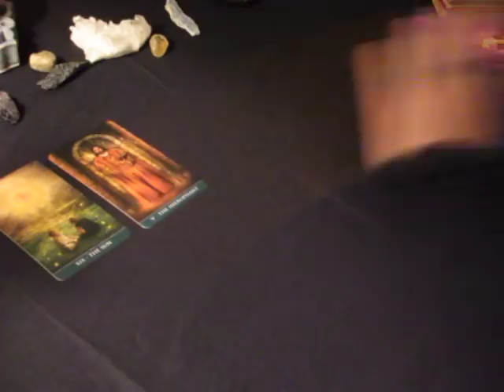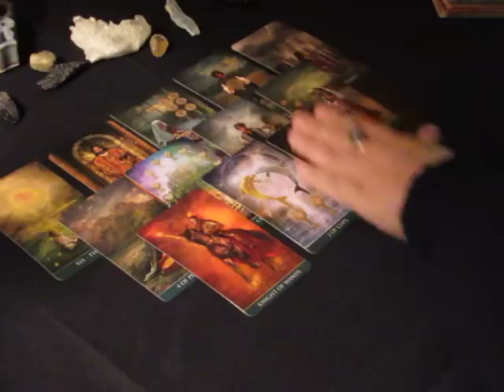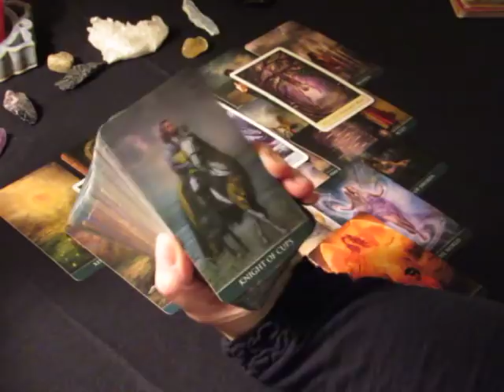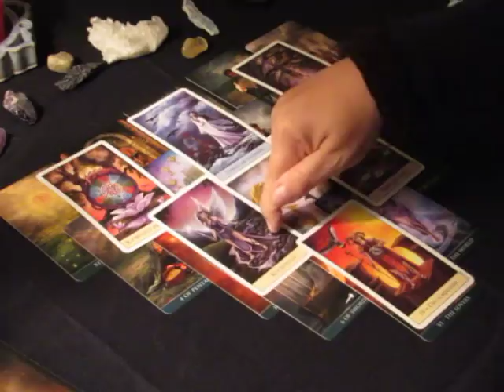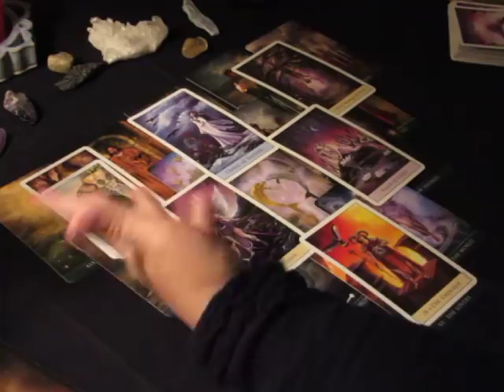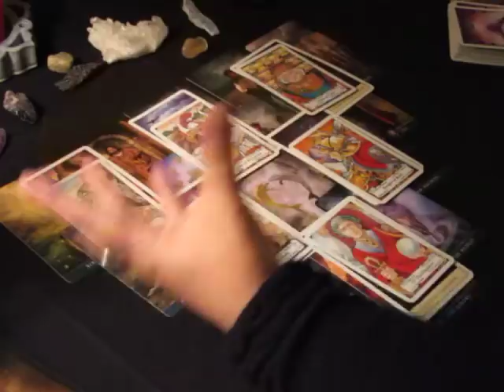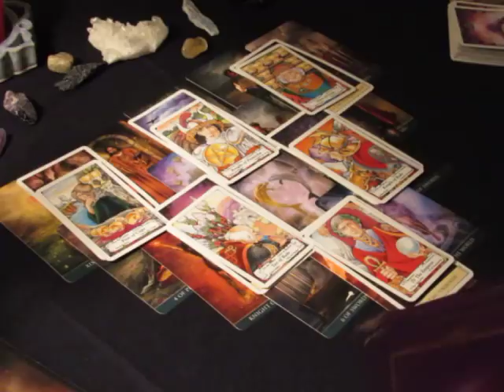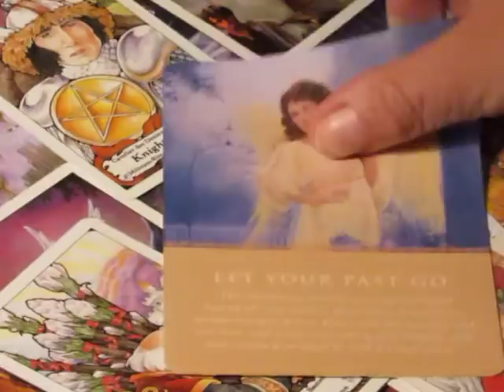~Leo~November 2017~Keep Listening~Tarot Reading